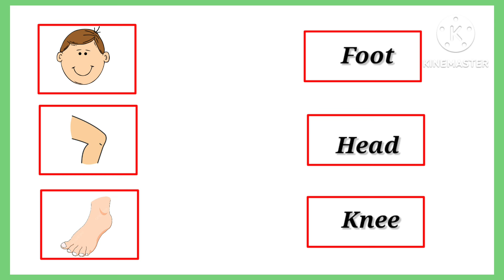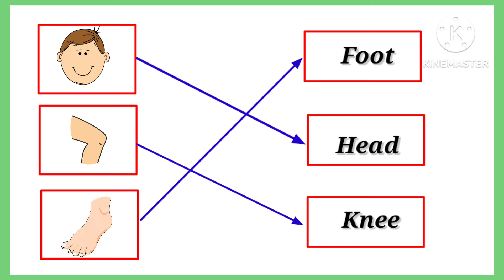Parts of body match with name/kids worksheet/Kids learning video/Atanu kids class.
your quires 👉👉
match parts of body with name for kids
match parts of human body with name
parts of body match with name for lkg kids
parts of body pictures match with names
parts of human body pictures with names
matching parts of body with name for kids
matching parts of human body with name kids worksheet
parts of our body pictures matching with names for kids
parts of human body match worksheet for kids